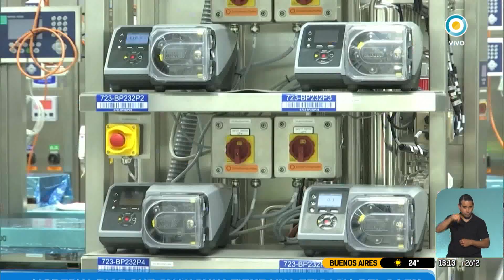EEUU: Moderna anunció que su vacuna contra el covid tiene una eficacia de 94,5%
La compañía estadounidense Moderna anunció que su vacuna candidata contra el coronavirus tuvo una eficacia del 94,5% en estudios preliminares realizados a partir de 95 casos de coronavirus en los ensayos clínicos de fase 3.